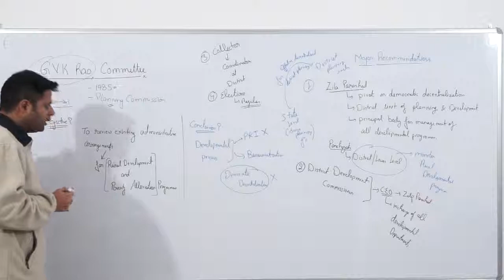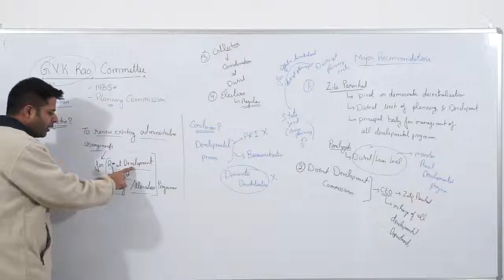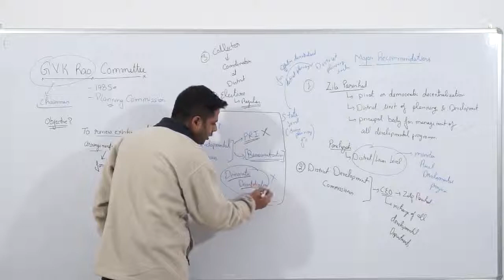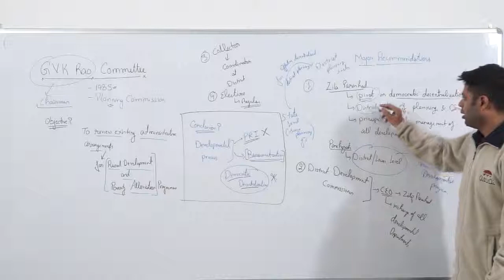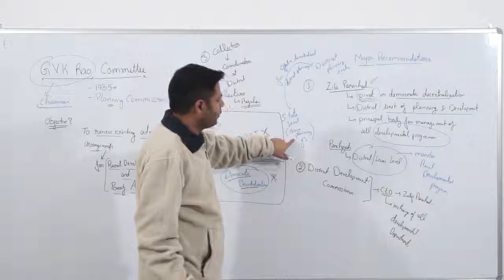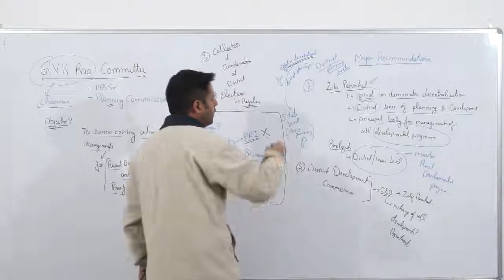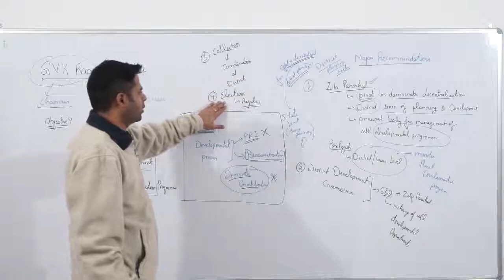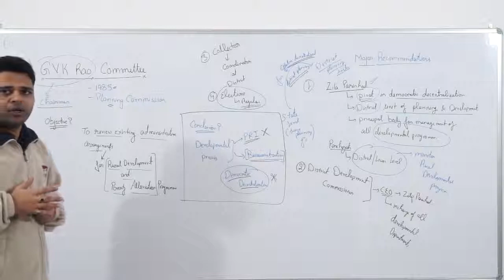Panchayati Raj Part 12 || By Abhishek Aggarwal